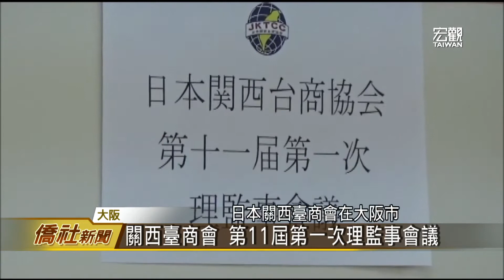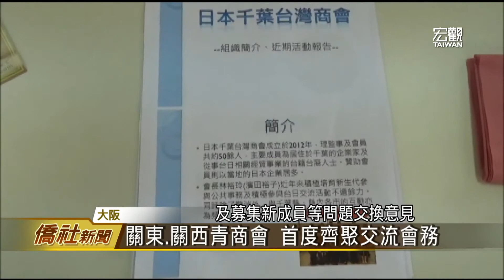第11屆關西臺商會與千葉友會交流—宏觀僑社新聞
日本關西臺商會在去年年底完成新舊會長交接後，第11屆團隊正式啟動，並在今年召開第一次理監事會議。會長俞秀霞發表任內會務目標，而理監事會結束之後也和千葉臺灣商會舉辦聯合交流座談會，開創日本臺灣商會聯合總會成立四年來，關東地區商會與關西臺商會，首度實務交流的先例。

臺灣宏觀電視 吳敏如 (編輯 施羽潔)
日本大阪 採訪報導

➨更多宏觀影片：
《新聞類》